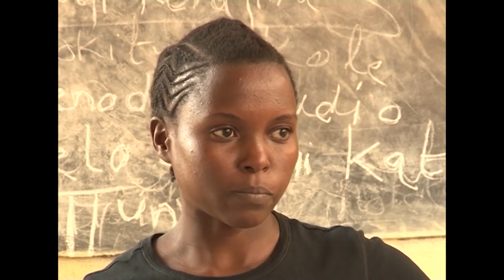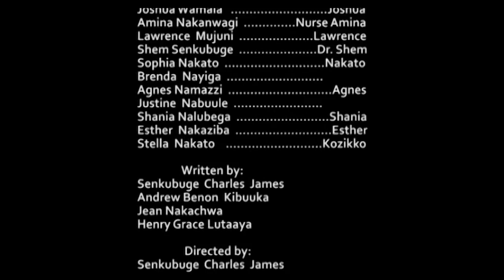BOGERE EPISODE 24